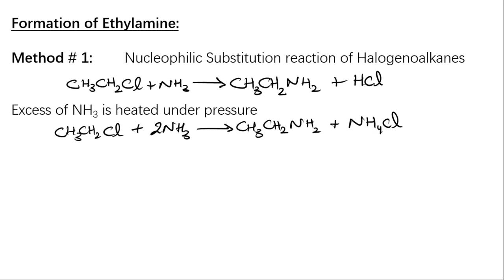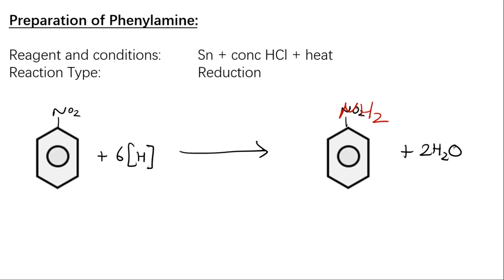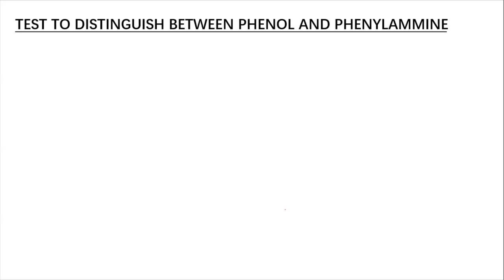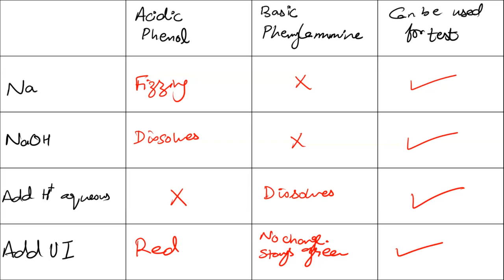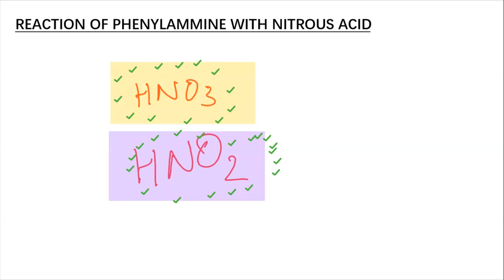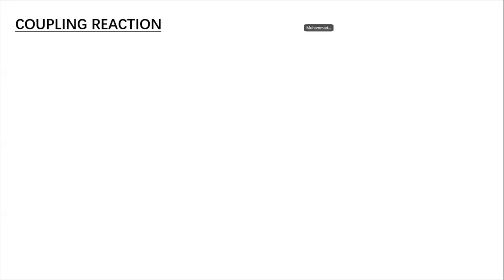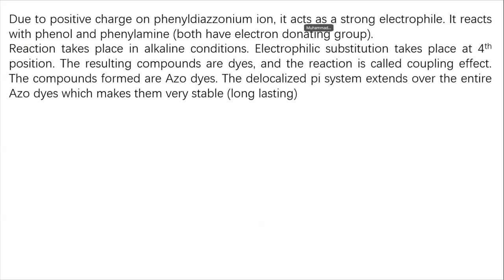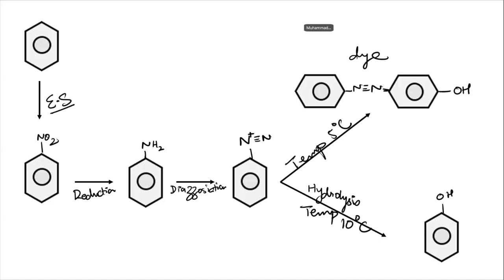Nitrogen Compounds | Organic Chemistry | A2 Level Chemistry